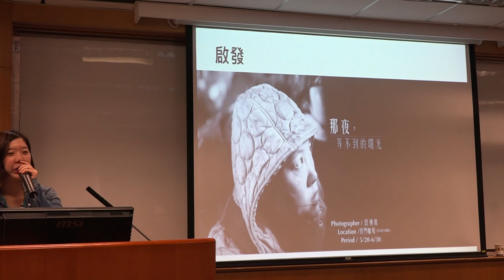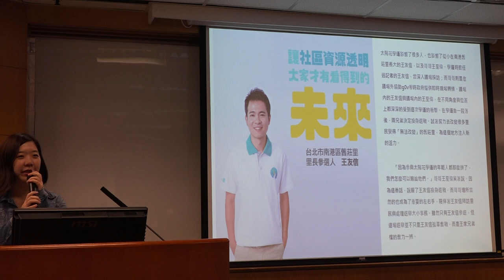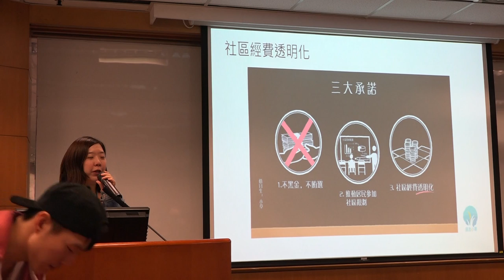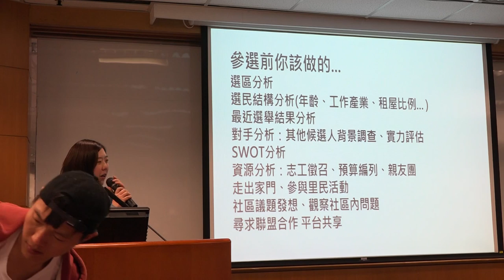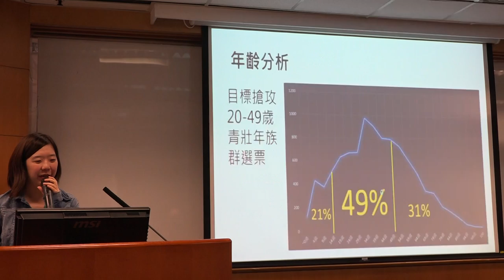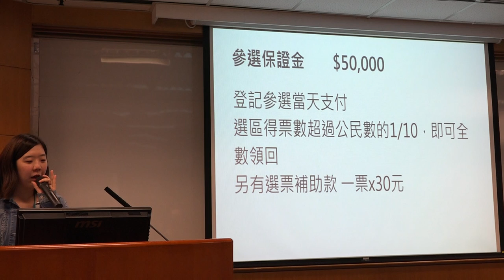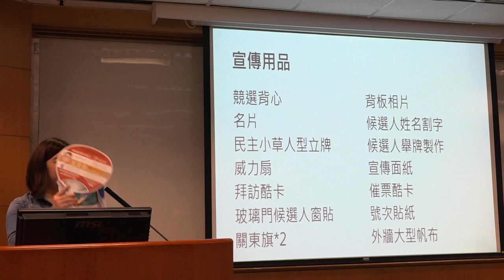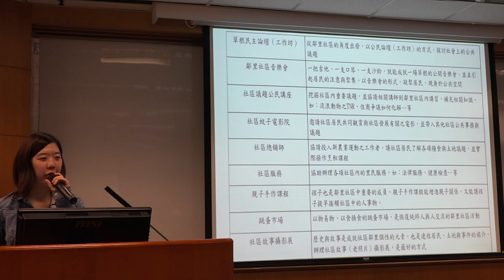g0v tw hackath11n 中場短講 第一次選里長就上手 第拾壹次開放報禁黑客松